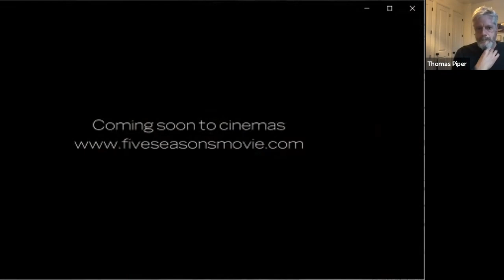Author Talks | Film Screening & Conversation with Thomas Piper, Five Seasons: Gardens of Piet Oudolf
Georgia Perennial Plant Association and Cherokee Garden Library Talk: Thomas Piper

Film Screening and Conversation with Thomas Piper, filmmaker, director, and producer, Five Seasons: Gardens of Piet Oudolf